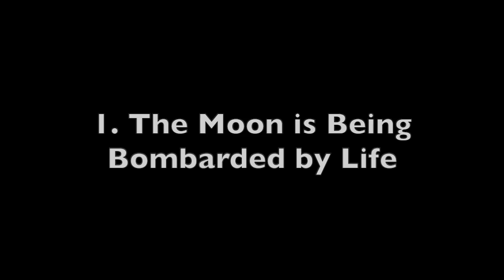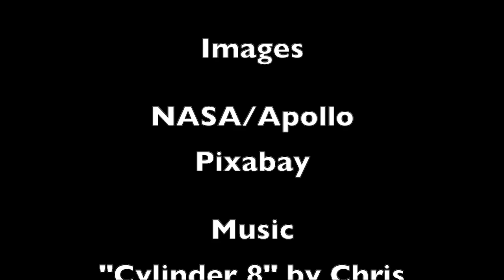10 Strange Aspects of the Moon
An exploration of ten of the stranger aspects of the moon.

My Talk Show!